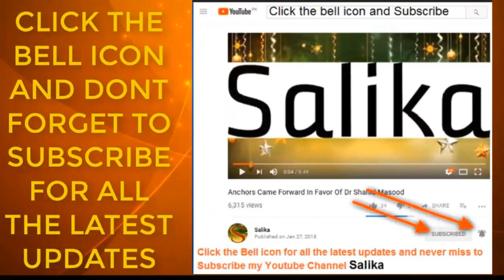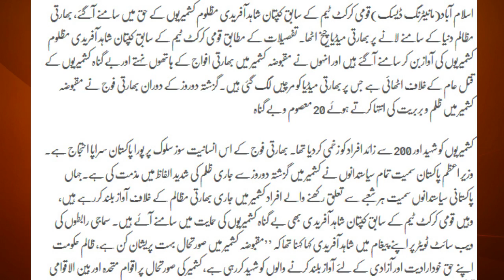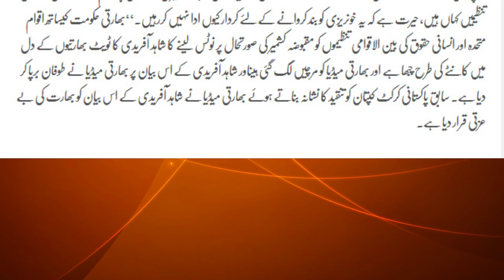Bharat ka kashmiri mazalim par shahid afridi ka biyan na bharti kom ki chekhain nikal di